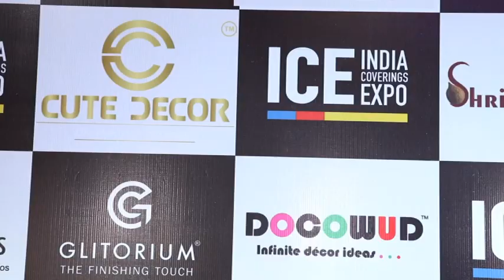ICE EXPO is back with the Best Brands | Praveen Hingad